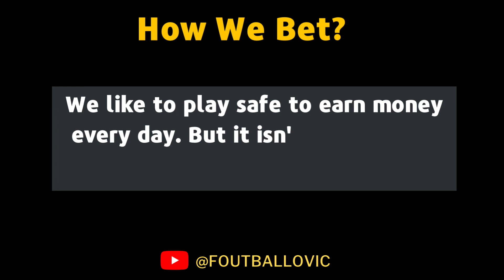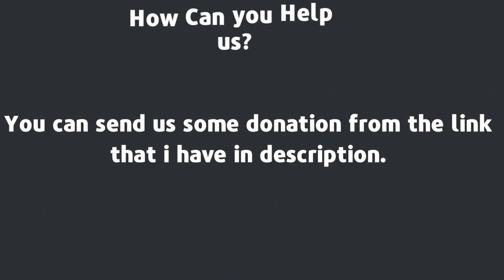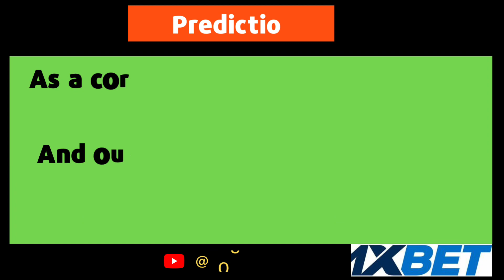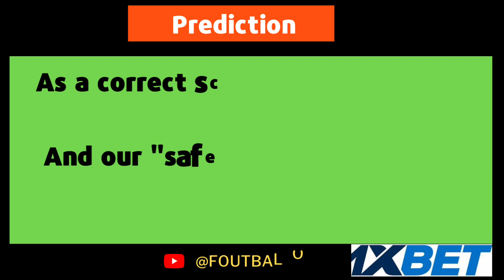CORRECT SCORE TODAY ( football predictions today )FIXED MATCHES SOCCER TODAYPREDICTIONS ODDS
PPredictions football today 24/04/2023
prediction match
Today's Football Predictions 24 April 2023 Best Betting Tips For Today Over 90% wining Rate, FOOTBALL PREDICTIONS TODAY|BETTING TIPS|HOW TO WIN BET|BETTING STRATEGY|SOCCER PREDICTIONS|BETTING.How to win bet everyday|Betting Strategy .
Sports Betting
2days sure wins
5 sure odds today
betika prediction
betika tips
betting companies